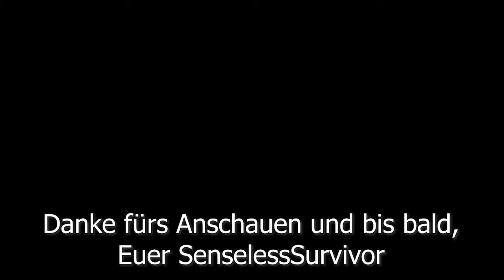Call of Duty Modern Warfare | Anschiss vom Gunnery Sgt. | CoD MW Gameplay deutsch / german Fun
und willkommen zu einem Call of Duty Modern Warfare Gameplay. Zusammen mit Kumpel Korki versuchen wir unser Glück. Aber vorher reisst mir der Gunnery Sgt. noch den Arsch auf und ich musste mich rasieren 🤪

Euer SenselessSurvivor